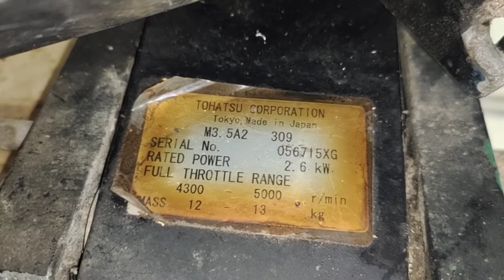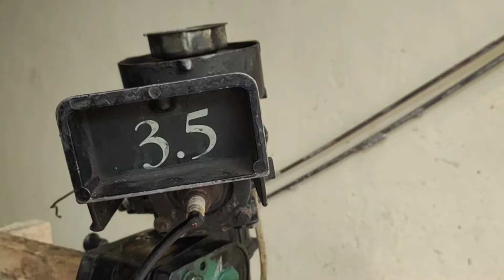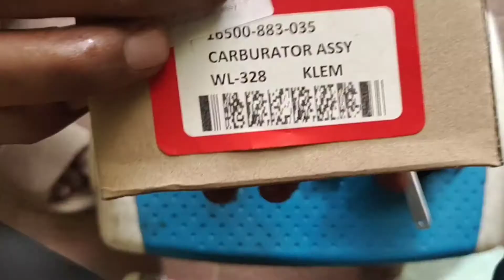MEMPERBAIKI MESIN TEMPEL TOHATSU 3,5 HP RUSAK BEKAS SARANG TIKUS🐭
Mesin tempel Tohatsu 3,5 hp yang pernah menjadi sarang tikus. Sistem elektrik pembakaran habis di gigit tikus. Merubah sistem pengapian dengan yang mudah ditemukan di pasaran.